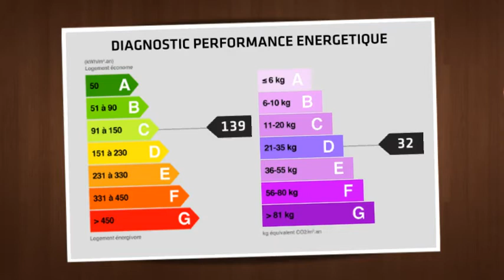Appartement de 139m² à Paris 7ème - Carré des Antiquaires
Au coeur du Carré des Antiquaire, porche des quais de la Seine, dans un bel immeuble du XVIIème siècle avec ascenseur, un appartement de 139,02m² Loi Carrez, comprenant :  une entrée, un grand salon, une salle à manger, une cuisine équipée, trois chambres, une salle de bains, une salle de douches. Cave et chambre de service de 7m². Beaux volumes avec une belle hauteur sous plafond de 3,30m, exposition Ouest/Est. Parfait état.